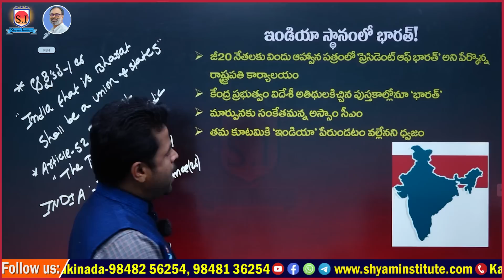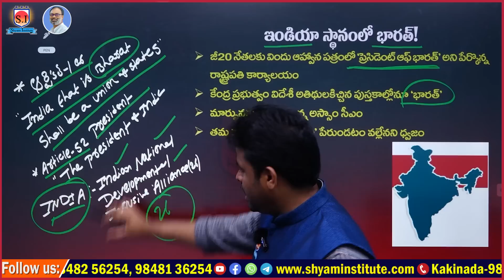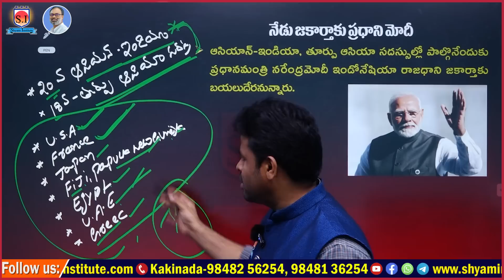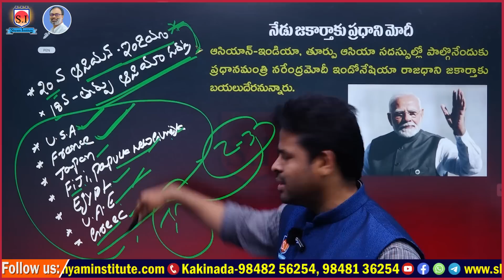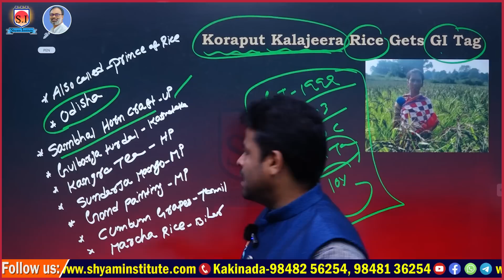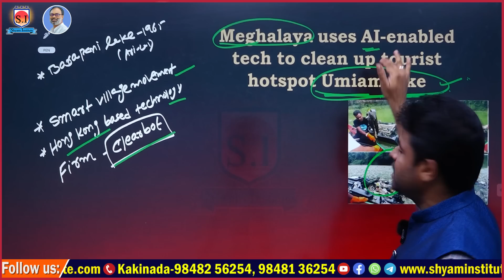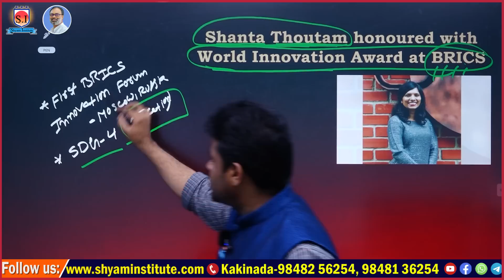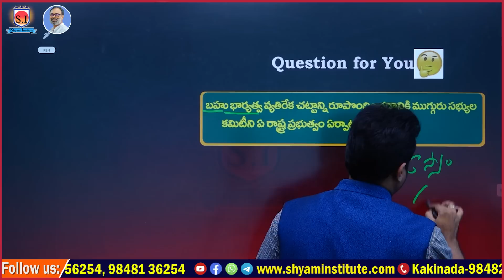Daily Current affairs | September - 6 - 2023 | Telugu current affairs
[ONLINE కోచింగ్ ప్రత్యేకతలు :
Hurry Up!!!

2023 current affairs
current affairs
2022 current affairs
2022 current affairs in telugu
today current affairs in telugu
current affairs
 current affairs
current affairs rajasthan
 current affairs
current affairs in hindi
current affairs